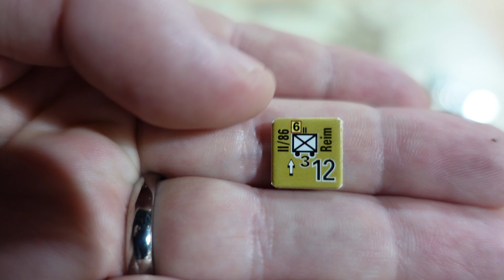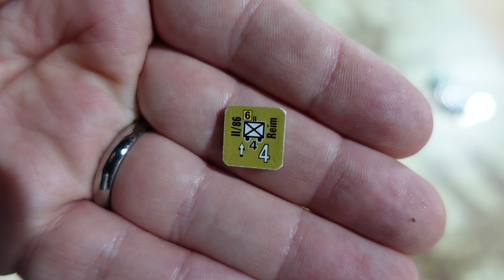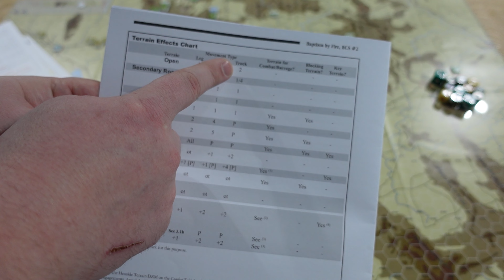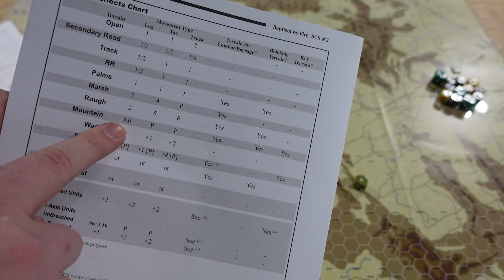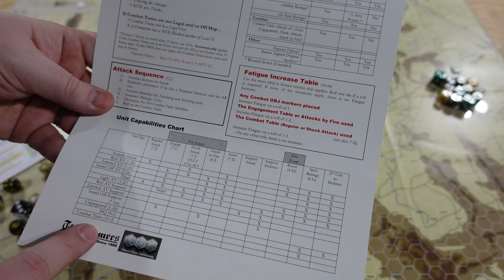Review | Baptism By Fire | MMP | The Players' Aid